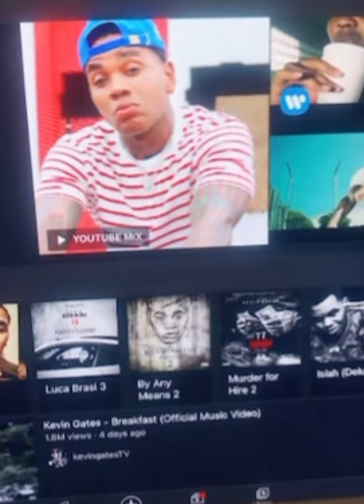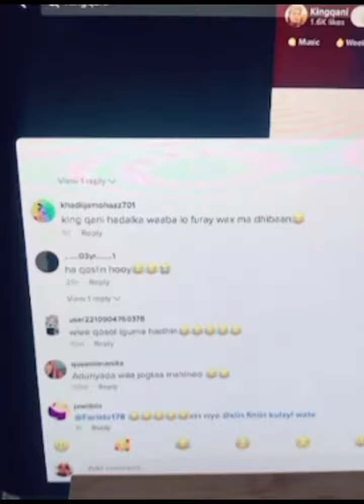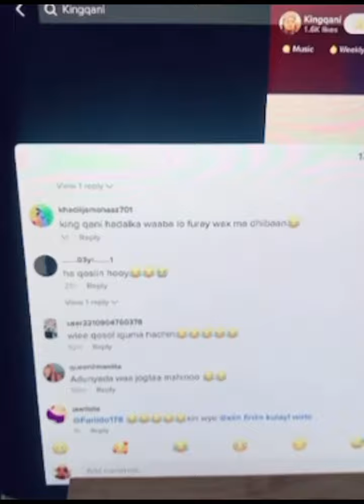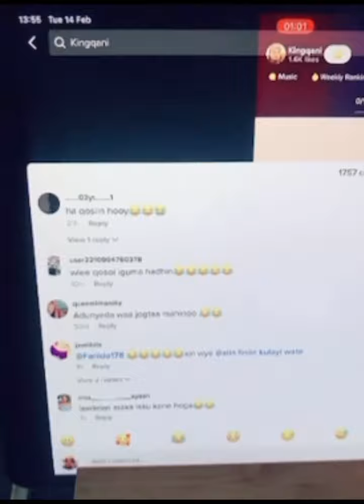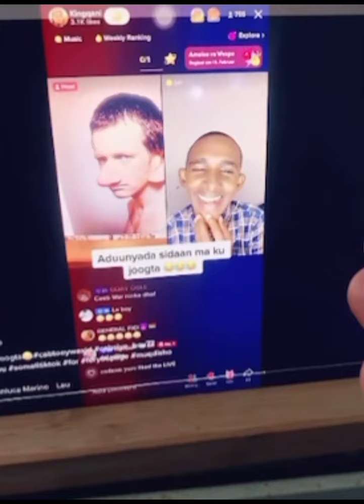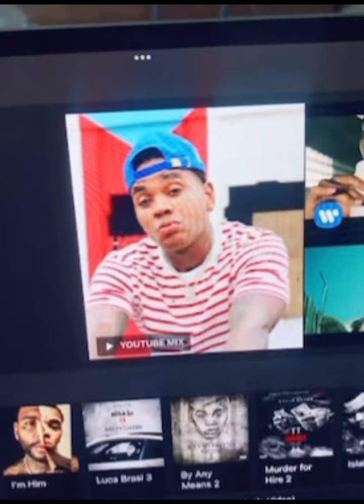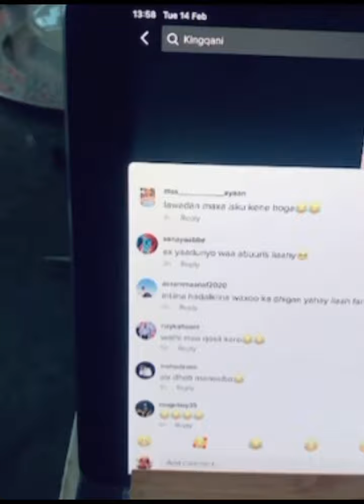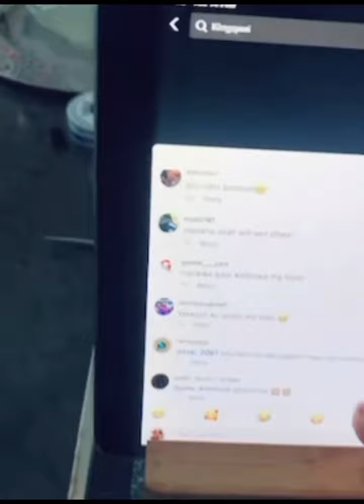KING QANI OO FOOLXUMO KU CAAYEY SI XUN KARBAASHEY 😂😂